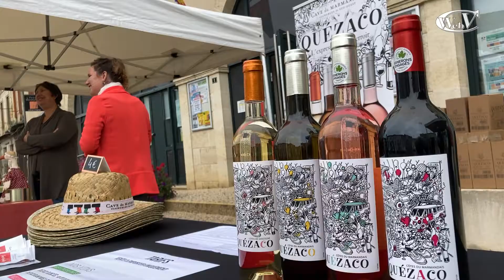Cocumont Le Petit Marché du Dimanche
Cocumont (47) :
Dimanche 22 août, un petit marché bien réussi ! A refaire